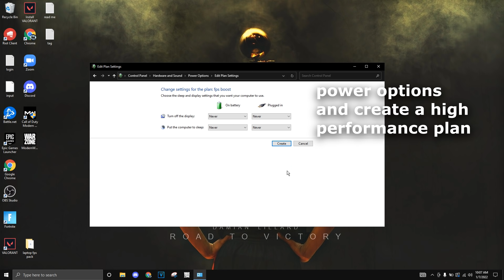The Best Laptop Settings (500 FPS)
In this video, I show the best laptop settings to help get 500 FPS! I have a fully optimized laptop tutorial for those who would want!

My Laptop

(i bought it for $599)

💜 My Team Socials
Team Social Media's:

Acer Hellios
Asus TUF gaming laptop
Laptop Fortnite